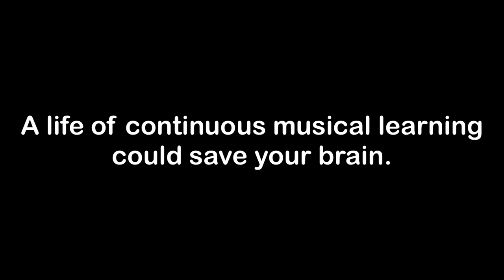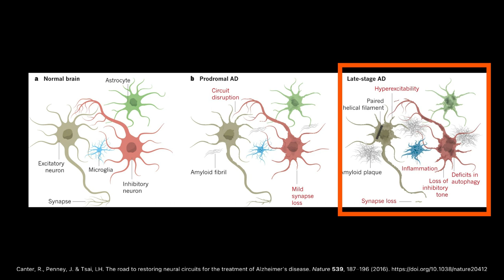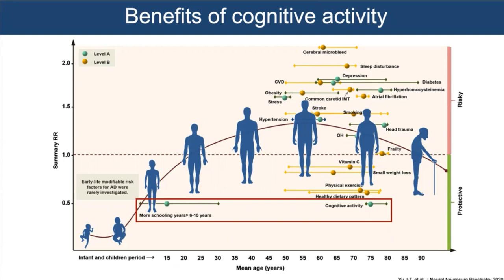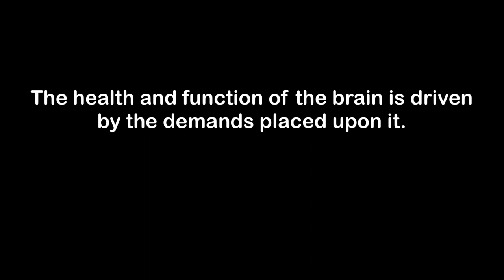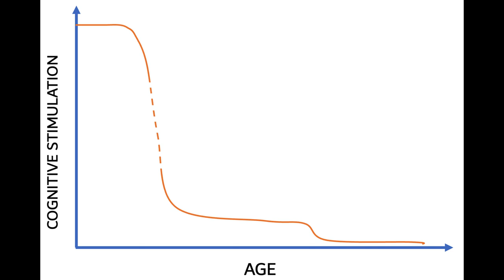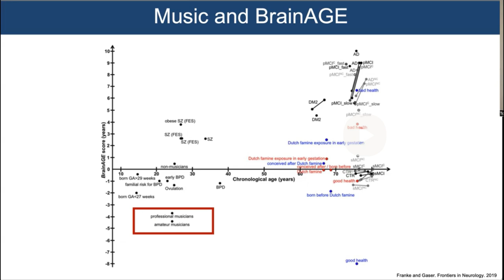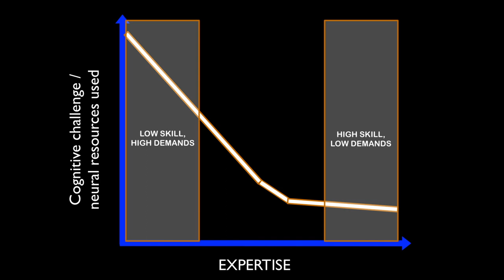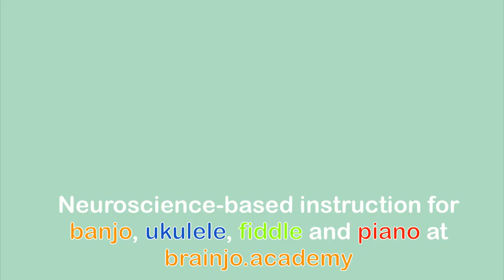Can Music Save Your Brain? | Brainjo Bite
Link to Research Paper on Demand Coupling and Dementia by Dr. Josh Turknett and Dr. Tommy Wood

Click here to check out the bestselling book, "The Laws of Brainjo: The Art & Science of Molding A Musical Mind"

To learn more about neuroscience-based musical instruction for banjo, ukulele, fiddle and piano, head

More Brainjo Bites and great banjo songs coming every week to this channel.